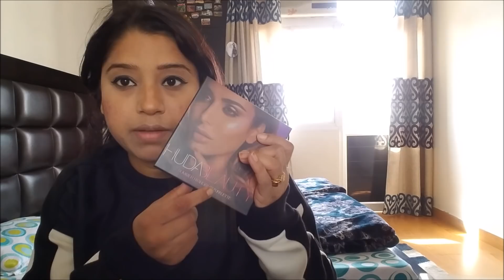FULL DAY VLOG || Get Ready With Me For Saturday Outing || Indian Mom Studio